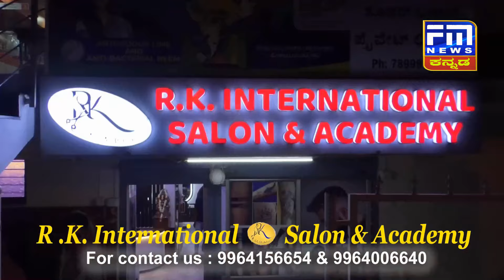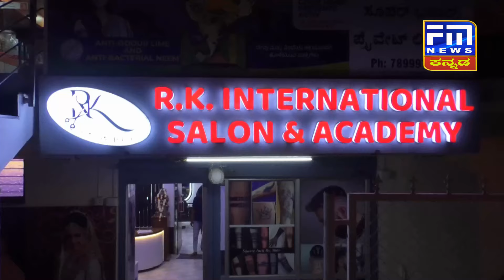ಮೊಸರುನಾಡಿನಲ್ಲಿ ಕೈ ಕಾರ್ಯಕರ್ತರ ಭರ್ಜರಿ ವಿಜಯೋತ್ಸವ | Congress News | FM NEWS VIJAYAPUR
ಬ್ಲಾಕ್ ಕಾಂಗ್ರೆಸ್ ಅಧ್ಯಕ್ಷ ಪಕಾಲಿ ನೇತೃತ್ವದಲ್ಲಿ ವಿಜಯೋತ್ಸವ | Congress News | ಮೊಸರುನಾಡಿನಲ್ಲಿ ಕೈ ಕಾರ್ಯಕರ್ತರ ಭರ್ಜರಿ ವಿಜಯೋತ್ಸವ..!